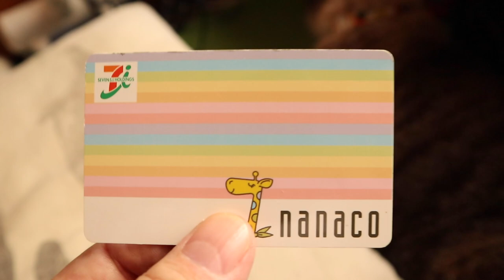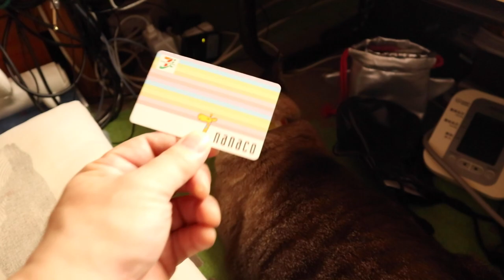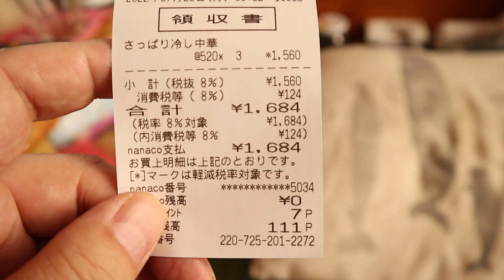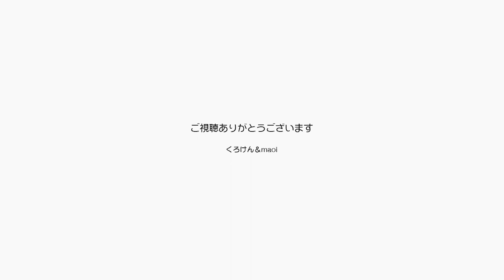64歳を目前にくろけんパパが初めてのお使いをしました【Jean & Pont 2920】2022/7/25 保護猫ジャンけんポン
セブンイレブンのnanacoを初めて使ったくろけんパパは、緊張のあまり饒舌になりました。
朝からいろいろな用事をいっぺんに済ませようと意気揚々と出かけたくろけんパパは、近所の公民館で無料の次亜塩素酸水をボトル１個分いただき、その足て駅前の駐輪場まで行きました。
それは落としてしまった自転車の鍵を遺失物として届いている管理事務所に取りに行きました。
そしてその帰りのセブンイレブンで紆余曲折を体験します。